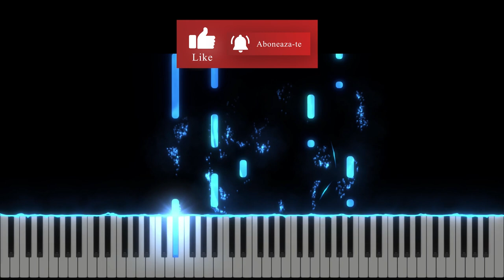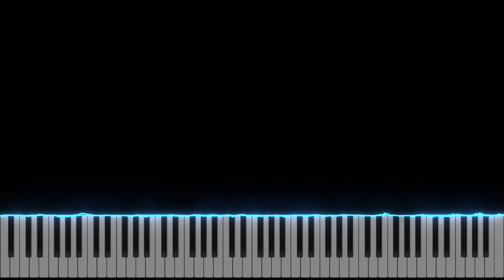Improvizatie Pian Op.3 - Emy Uiuiu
Improvizatie in gama MiB Major.